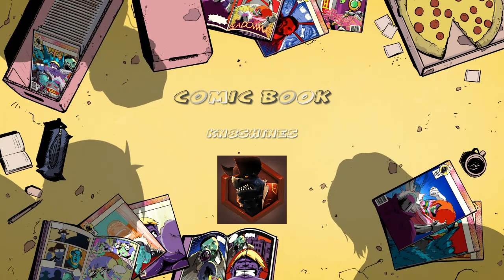Overwatch 2: Quick Play #110